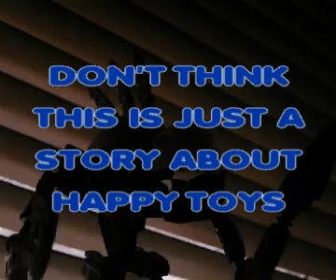When Toys Attack - Trailer 1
When Toys Attack When toys Attack - Trailer 1 - Live Action & Stop Motion Animation Film - New Breed Films - Be nice to your toys!